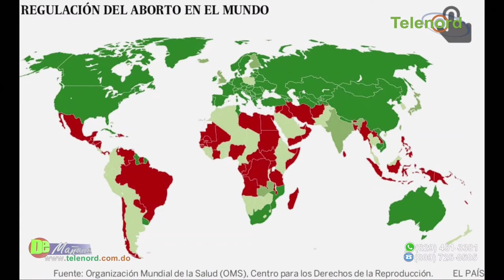Las tres casuales se aprobarán en el pais tarde o temprano dice Jer Yan Lantigua